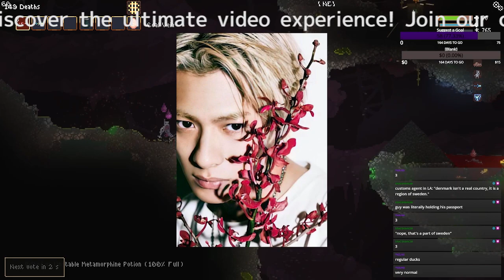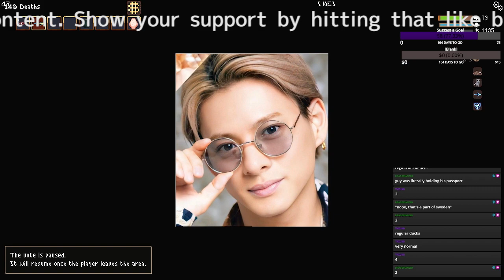【平野紫耀】平野紫耀の日常に迫る！サウナ愛と笑顔が溢れるストーリーにファン歓喜